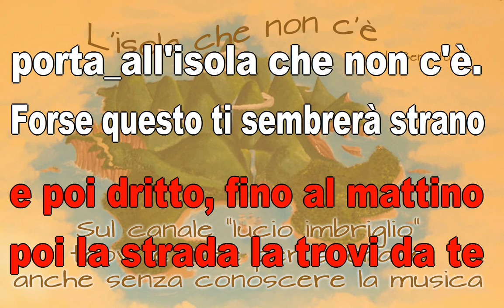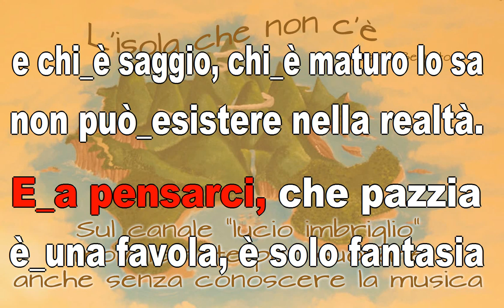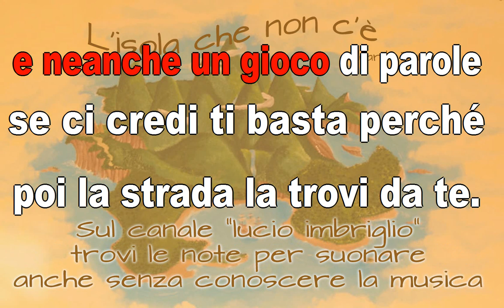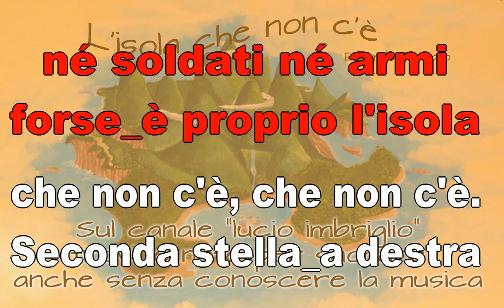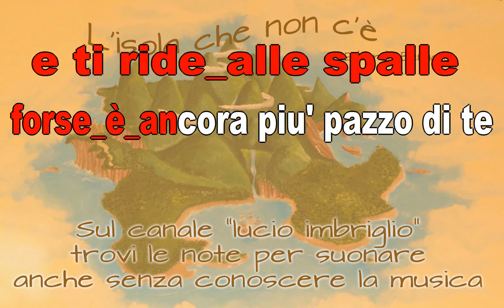L'isola che non c'è - karaoke cantafacile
Questa tonalità, oltre ad essere molto comoda da cantare, si presta anche per eseguire senza troppa difficoltà lo stacco strumentale con il flauto dolce o altri strumenti.
Chi vuole lo spartito di questo stacco strumentale può chiedermelo nei commenti.
Per suonare con il sistema della notazione letterale vai sul mio sito
dove trovi questo a tantissimo brani con le note, lo spartito e il video in karaoke notazionale.